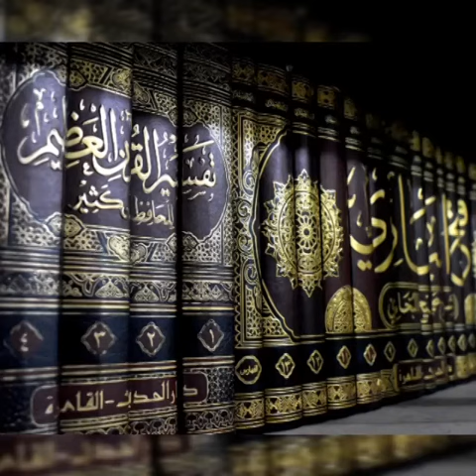Be faida behs || sheikh sadi qoutes in urdu || Gulistane sadi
ملحد و بے دین سے بحث کا نتیجہ||حکایات سعدی||daily qoutes for you